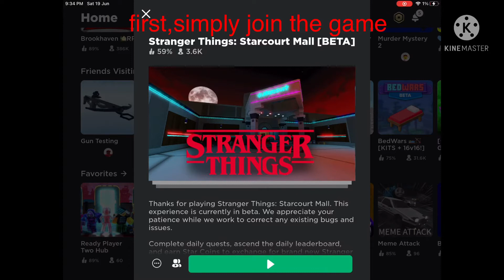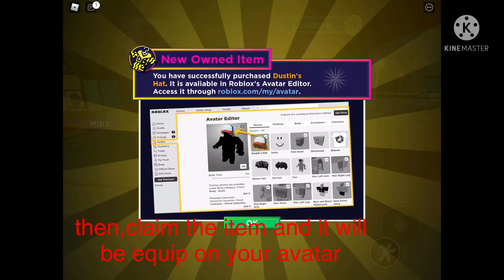[EVENT]how to get the DustinHat on roblox stranger things:Starcourt Mall